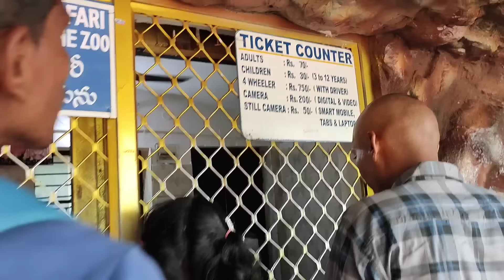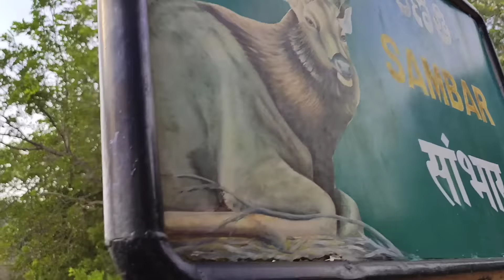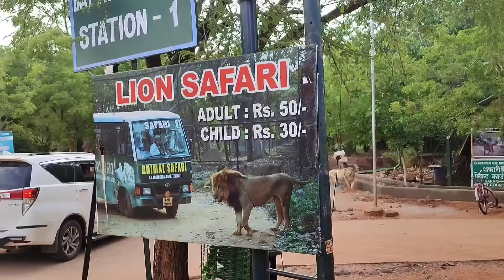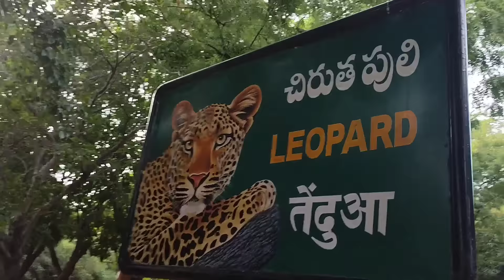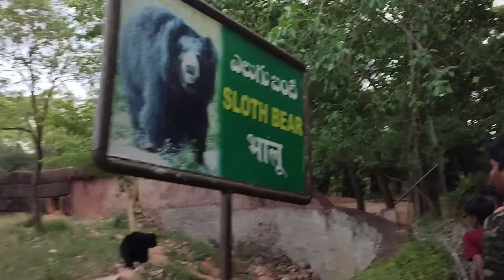Tirupathi zoo park 🐅🦁|| Sri Venkateswara zoological park || Vikram vihari